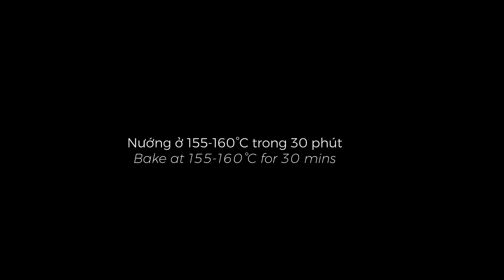YOGURT BLUEBERRY MOUSSE recipe - Cách làm MOUSSE VIỆT QUẤT SỮA CHUA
(Eng sub & Tiếng Việt). A simple yet elegant and yummy mousse. You can use store-bought, frozen or fresh blueberries for this recipe. You can also replace blueberry puree with another fruit puree to make other types of mousse.

INGREDIENTS (4 cups, 200 ml each)

A. Almond sponge cake (square pan 16cm x 16cm)

2 eggs - medium sized
20 grams all purpose flour (1.5 tbsp)
10 grams corn starch (1 tbsp)
10 grams (1 tbsp) almond powder  (can be substituted by 10 grams corn starch if you don't want to use almond powder)
13 grams oil (1 tbsp)
7 grams (1/2 tbsp) milk
40 grams (3 tbsp) sugar
¼ tsp vanilla extract
¼ tsp cream of tartar

B. Mousse

112 grams (1/2 cup) blueberry puree (see note below)
10 grams sugar (2 tsp)
6 grams/ 3 sheets gelatin
100 grams yogurt
150 ml (2/3 cup) whipping cream

C. Blueberry jello

4 grams/ 2 sheets gelatin
30 grams (2 tbsps) blueberry purree
60 grams (4 tbsp) water

* Note:
We use store-bought blueberry puree/ jam. If you don't have it at hand, you can mix 300 grams blueberry (fresh or frozen) with 140 grams sugar and 1 tbsp lemon juice. Leave at room temperature for about 1 hour for sugar to melt. Cook on low heat until the mixture/ syrup slightly thicken. You can adjust the amount of sugar to your taste.
Mời các bạn xem danh mục nguyên liệu và các lưu ý khi làm ở blog nhé
Mứt việt quất trong video tụi mình mua sẵn, loại của Berrino, các bạn Google sẽ thấy các địa chỉ phân phối ở nơi mình sống (tại Việt Nam nha)